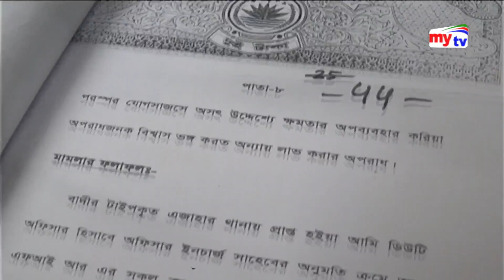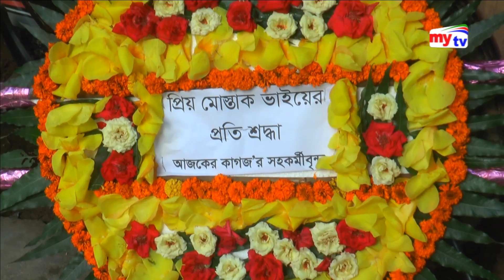Latest mytv News Update।11:30pm। Monday।03.09.18